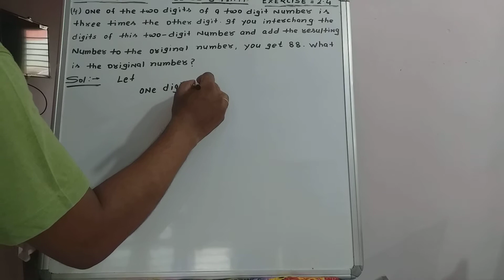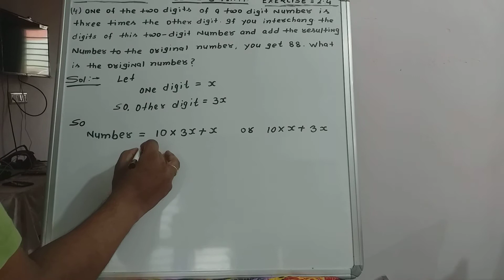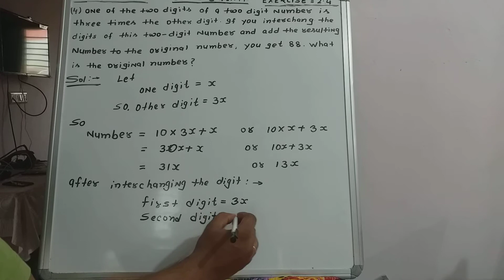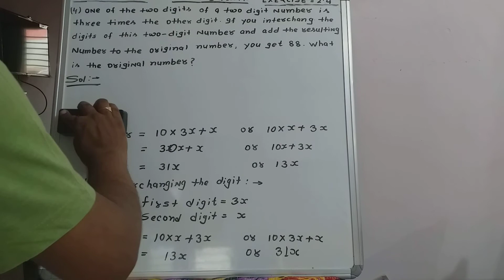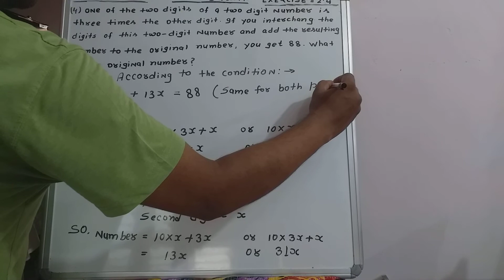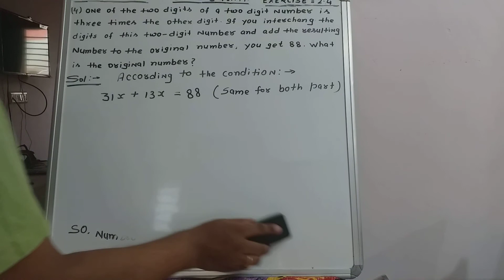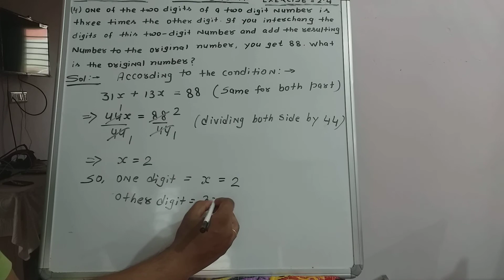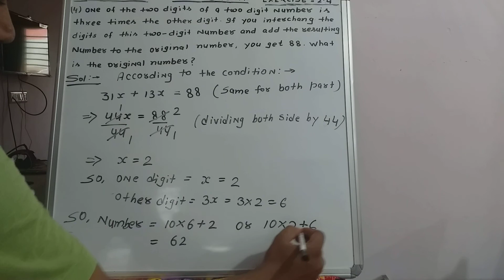Class 8 math / ncert / exercise 2.4 Q4 / cbse